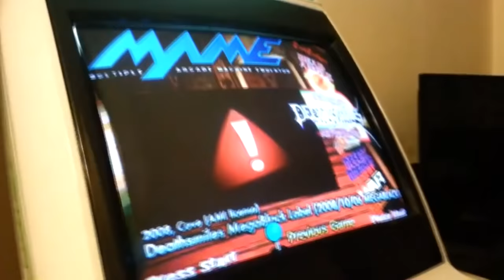RETRO ARCADE RAGE: New Zealand Story!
Special thanks to the following Cohesive Unit members for supporting the channel on Patreon.com: (1) Jarrod Miller (2) Kyle Vasquez (3) Kyle Schell (4) Babak (5) Stroppyjoe (6) Jugger Nuggs (7) Travis Russo (8) Rangi Tainui (9) Kevin H (10) Hirad Gorgoroth (11) Attack Pillow (12) Jam1990 (13) Jay Mack (14) Cohesive Chan (15) Will (16) Marcellus Aver (17) Ant DiNovo (18) Schebbon (19) Snugglyjr (20) EazyMichael (21) Mercury (22) Gary Collymore (23) Waylon (24) Frostbucket (25) Jon Theil (26) TheMoirda (27) Chris Nolan (28) Kol The... (29) Tom Cumins (30) Felix Jahn (31) Jamie Smith (32) Mathias (33) RabidCabbage (34) Curt Wittmer (35) XXtadaZ (36) SquaredAway249 (37) Andy N (38) Jim Vela (39) Adam Miller (40) Lappys (41) Chaosdachamp (42) Superobese (43) Aidan Brink (44) Kyle Murray (45) Zeckendorff (46) Kidscallmehoju (47) Tyler Dodge (48) Darren Payne (49) Walter Altana (50) Curtis Williams (51) JuiceMcfly (52) nOOb-lOOps (53) Velshin (54) Raime (55) Chris Epplett (56) Jeffrey Nicol (57) ZacPe (58) Ilja Edelmann (59) Joon Ahn (60) Gulliver (61) Osky Diaz (62) Derek Farris (63) R Stuivenwold (64) C Kumasaka (65) B Whipps (66) Philip Dovey (67) GeneticMania (68) Antarlux (69) Ben Ripley (70) Grizz (71) Megatron121 (72) Martyna (73) Angel (74) Riley Morris (75) TrickyDYT (76) Kyle Ciccone (77) Alander81 (78) Pisokek (79) M Sanchez (80) Kristoff Gayle (81) M O'Hara (82) Jnuge (83) Enrique Diaz (84) Hulydooly (85) CheesyPriz (86) Simon Magus (87) Mark Vickers (88) GboyBama (89) Victor McDowell (90) The Jackal (91) DetonatedBalls (92) Chris (93) Ps-Gunkie (94) Xenus (95) Taylor Bryant (96) Kyle Gohr (97) CDag123 (98) Lewis Rhys Arthur (99) Ryan Fry (100) J Simmons (101) Easterling (102) Tshon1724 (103) MrScopey (104) Aaron Rudder (105) SkinAndMarrow (106) Sean Parker (107) Nuke (108) Steven Colantuono (109) Link (110) VGAddiction (111) Baumbusch (112) Gooby (113) Chad Grover (114) L Jauffret (115) Angjelo (116) BigBen (117) Elvin (118) Sam Hart (119) Brandon C (120) N Zagrean (121) BearBonez (122) R Harding (123) Lazy Oaf (124) JedBullet (125) GasPaniiC (126) AJO (127) Paragon Balk (128) Zeromus (129) James Terdiman (130) Snew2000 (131) Agent Strange (132) Wassam A (133) Ant Mitchell (134) Bigal958 (135) Devin Leslie (136) Super Salad Cake (137) TripleRainbow (138) Jayson 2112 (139) James Mills Lewis (140) Boxmonkey (141) Ferry Nicolas (142) ET (143) DerGobi (144) AlanzerDNA (145) Blirish (146) Sean Tonni (147) Adam Parker (148) Casorzese77 (149) Joao Riberio (150) Steve Smolders (151) David Gil (152) Shattered831 (153) BeerBags (154) HokieGamer (155) Scott (156) Joevrage (157) Avaricious (158) Tom555j (159) Darkfoot (160) IrvingShitsman (161) Jason Fenderson (162) Riquinni (163) Stig Muri (164) Leatherman (165) MozartFX (166) ZoCks  (167) Exorter (168) TheGoodfield (169) MrTurnbolt (170) Team HumYeah (171) Dallas Smith (172) TheBeardOfZeus (173) CheesecakeYeah (174) Mordecai (175) NOMANSWATCH (176) Iver Biggun (177) Noverian (178) Justus J (179) Togusa Section 9 (180) Mega-Wlad (181) ... M ... (182) DerHexenhammer (183) Greebo (184) Harmonic Chaos (185) Xeverine